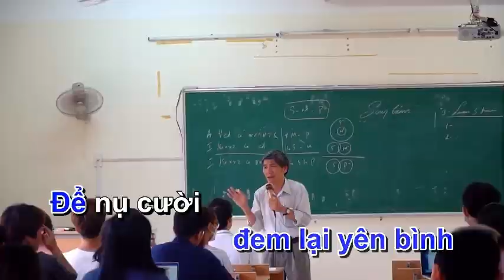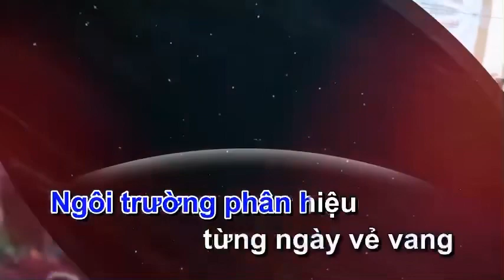Karaoke // Trường Đại Học Luật Hà Nội Phân Hiệu Đắk Lắk // Vũ Quốc Nhật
Ca khúc: Trường đại học luật Hà Nội phân hiệu Đắk Lắk￼
Sáng tác: Quốc Tiến
Hoà âm: Tuấn Nghĩa
Trình bày: Vũ Quốc Nhật￼￼